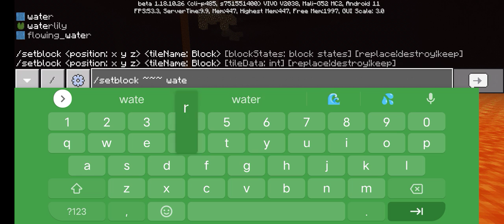how to get water in the nether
GOOD NEWZ VIEWERS I HAVE MINECRAFT BACK!